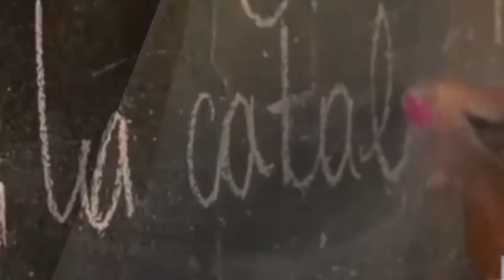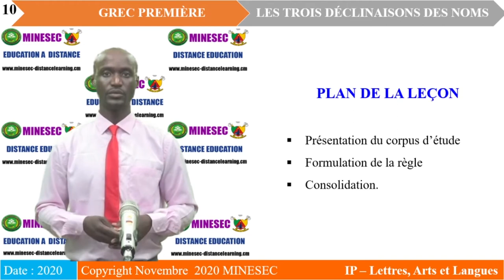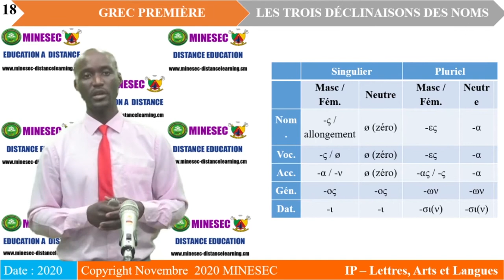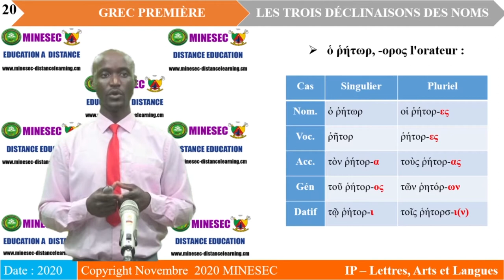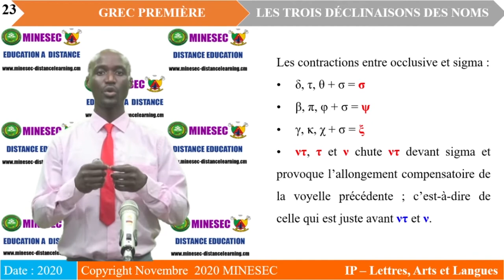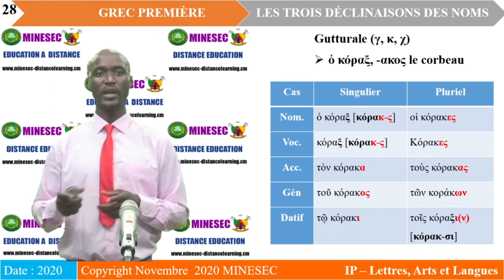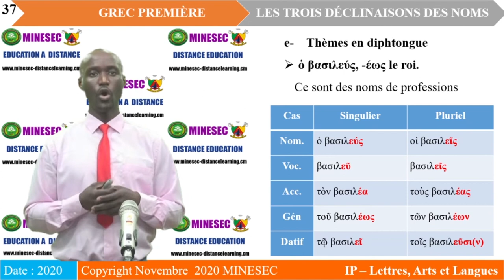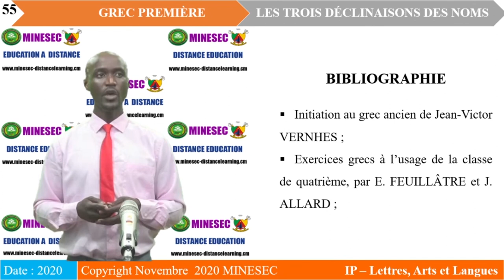IP LAL grec 1ere Leçon 2 les trois declinaison des noms partie 2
Grec : Les trois déclinaisons des noms partie 2